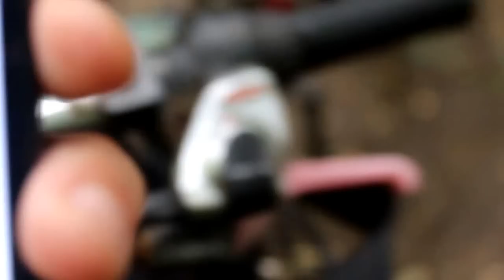Góry Wschowskie - Veschova Mountains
Miejski Park Naturalistyczny, Wschowa 2013.
1/ Abyssal Wind (guitar mix)
2/ Into My Kingdom
The last seconds is music by Tim Follin from "Sky Shark" NES game.